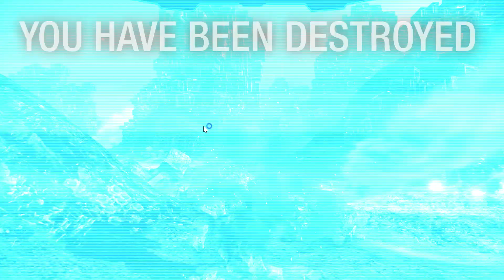mechwarrioronline #43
8 C-ER LRG LASER; Dmg.deal/gain 426/859